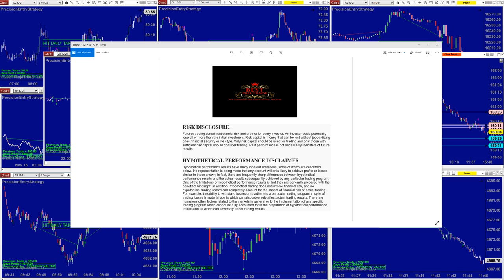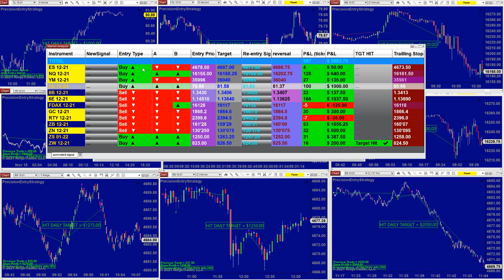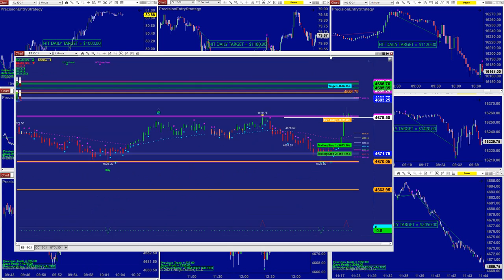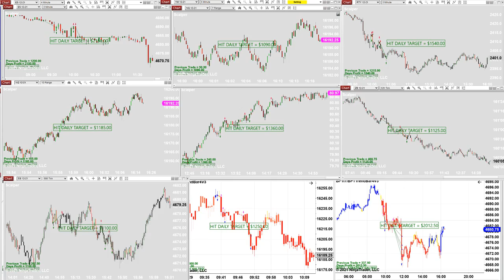automated trading automated robot